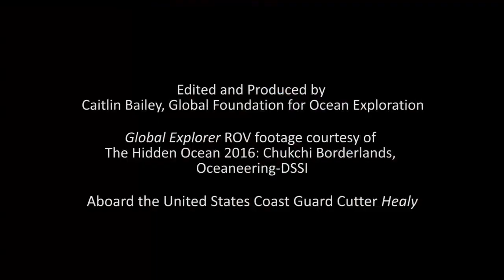Denizens of the Arctic Deep: Hidden Ocean 2016: Chukchi Borderlands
The cold waters of the Arctic's Chukchi Borderlands are full of life, from sea angels (Clione) dancing in the water column to sea spiders crawling along the bottom. Meet some of these inhabitants the Global Explorer remotely operated vehicle imaged during the Hidden Ocean 2016: Chukchi Borderlands expedition.

This expedition, which took place from July 2 – August 10, 2016, involved an international and multi-disciplinary team of scientists, media personnel, and educators sailing to the Chukchi Borderlands onboard the U.S. Coast Guard Cutter Healy. They applied an ecosystem perspective to investigate microbial communities in sea ice, water, and seafloor environments; water column (planktonic) organisms; and invertebrate and fish seafloor (benthic) communities and conducted observations of marine mammals and seabirds.

Video courtesy of The Hidden Ocean 2016: Chukchi Borderlands.